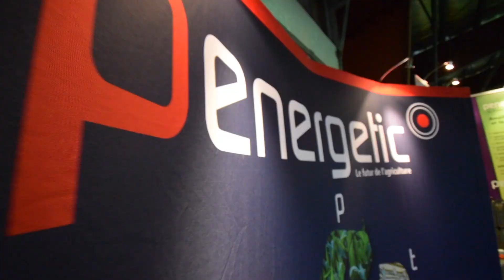Simaq 2019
Salon de la machinerie agricole a Québec 2019. Les 3 pavillions en un seul vidéo.